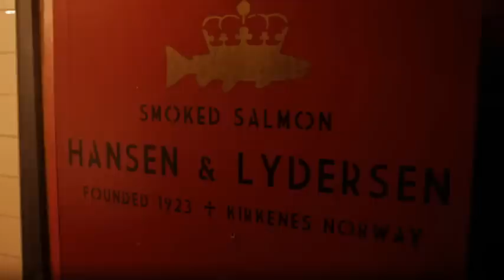"Ole-Martin Hansen -- The Salmon Smoker" by Nikolaj Hans Belzer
Director Nikolaj Hans Belzer goes inside the secluded world of London's renowned artisanal fishmonger Hansen & Lydersen.